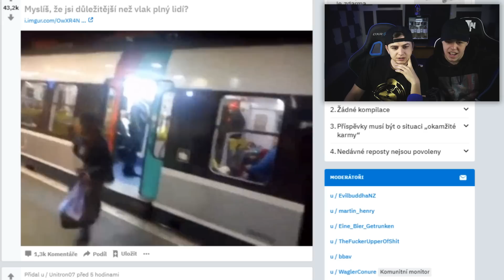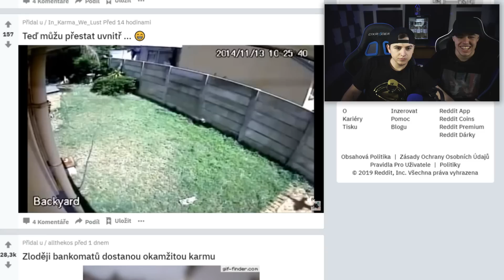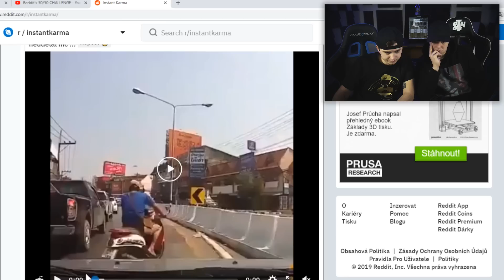INSTANT KARMA JE SRANDA | by STN & PORTY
POUŽITÁ HUDBA
► YT knihovna